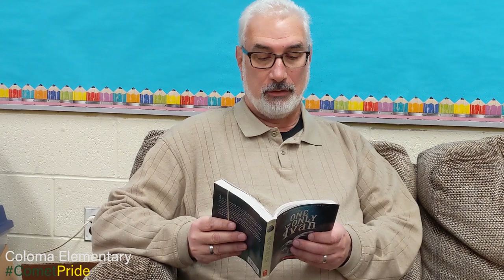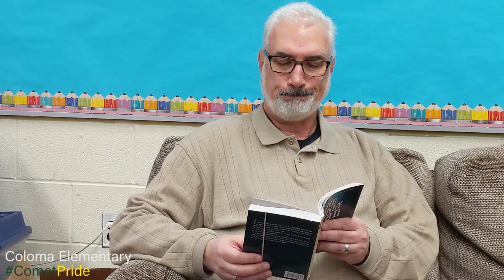March is Reading Month - The One and Only Ivan - March 9th